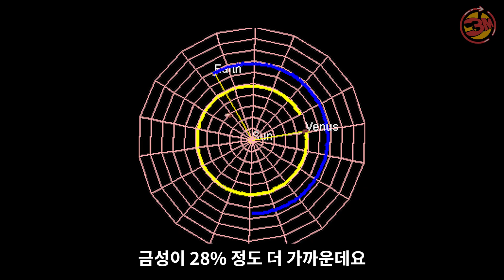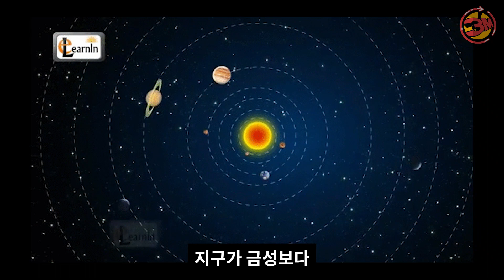금성만큼 햇빛이 강한 곳이 지구에 있다 [3분있슈/ep106]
태양과 가까울수록 햇빛은 당연히 강하다!

그런데 414만km 떨어진 금성과
비슷한 수준으로 햇빛을 받는 곳이 지구에 있다?

햇빛이 가장 강한 곳은 지구에서 가장 더운 곳일까?